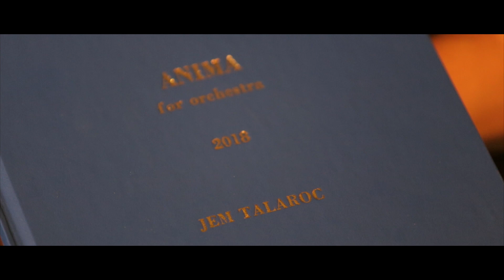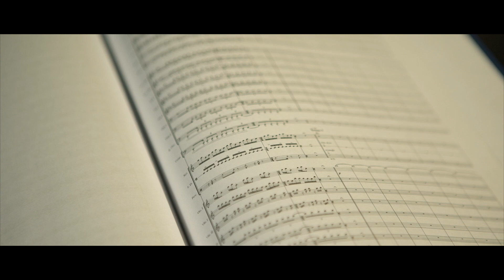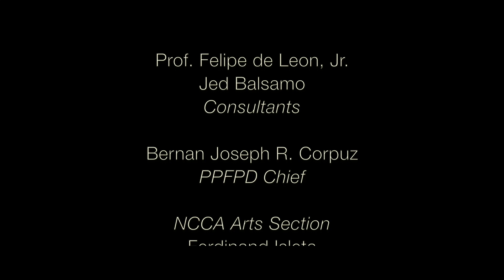NCCA Composer's Prize 2018 - Jem Talaroc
Special thanks to National Commission for Culture and the Arts (NCCA), Nino Selibio, and 9Roots Stuido Inc.

Directed by: Isaac de Guzman